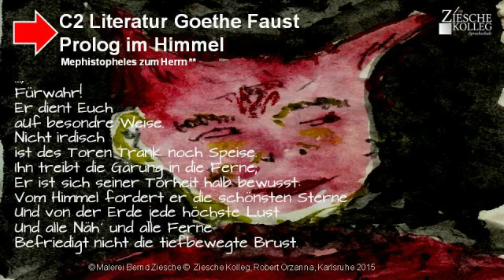C2 Goethe Faust Zitate Prolog im Himmel Mephisto über Faust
Beschreiben Sie den Menschen Faust!